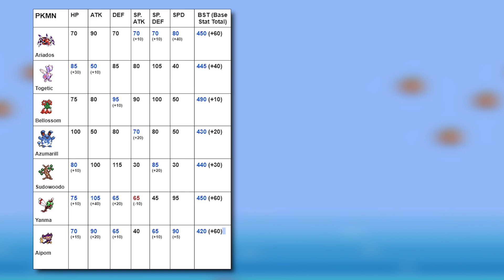Il NUOVO gioco Pokémon del 2023 che dovete ASSOLUTAMENTE provare - Pokémon Crystal Legacy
Pokémon Crystal Legacy è il gioco Pokémon migliore del 2023? Sarete voi a dirmi la vostra nei commenti, intanto vediamo in questo video quali novità ci porta!